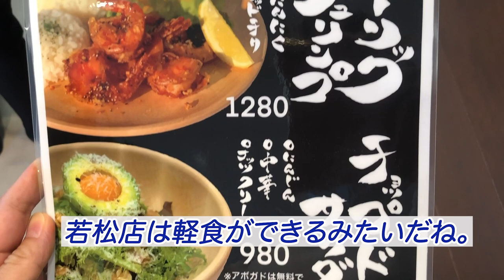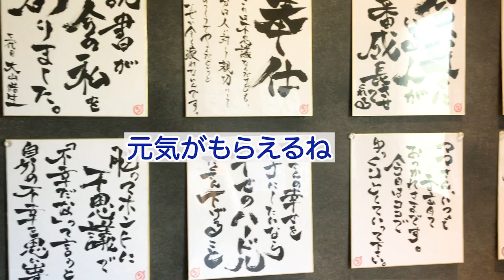芸能人にも大人気のダイワスーパー！新店舗の『ダカフェ 若松店』を紹介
そのお店の新店舗が愛知県岡崎市にオープンしました。
『ダカフェ　若松店』
今回は、VLOGとして店内の様子や食事風景を撮影してきました。

より詳しい情報は、ブログを見てくださいね。